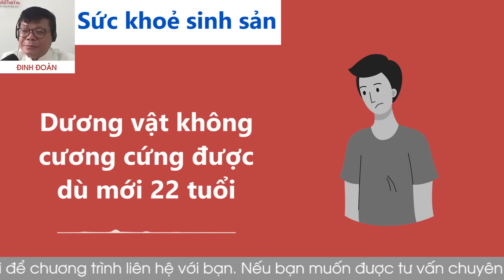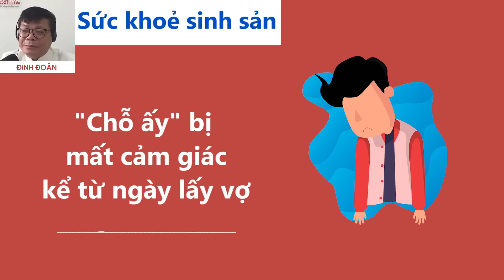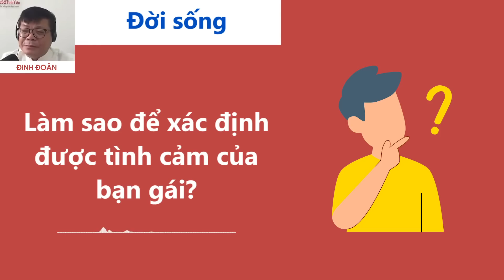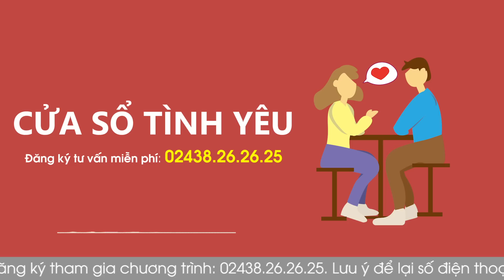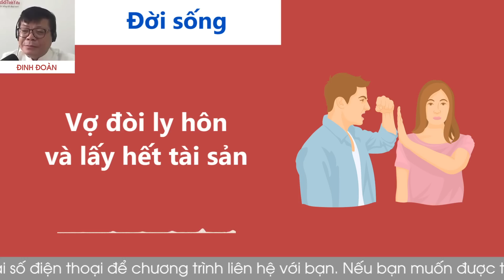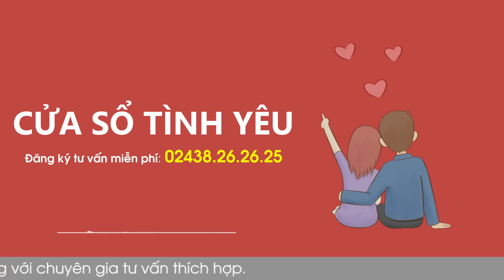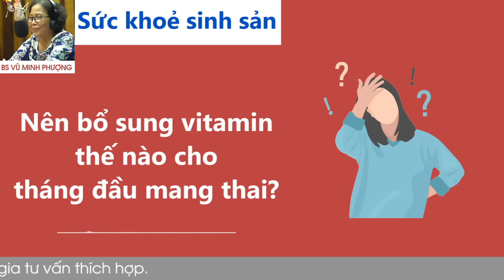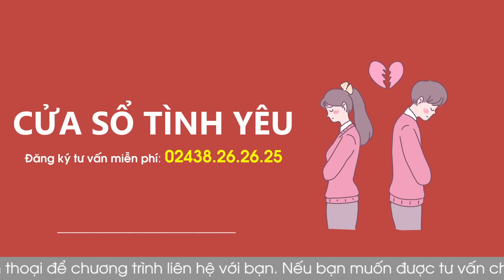Nghe Cửa Sổ Tình Yêu hôm nay 13-06-2022 | Tư Vấn Chuyện Thầm Kín | Tư Vấn Hôn Nhân Đinh Đoàn